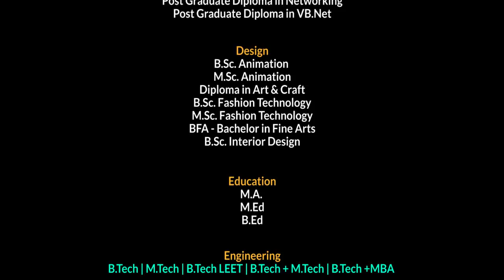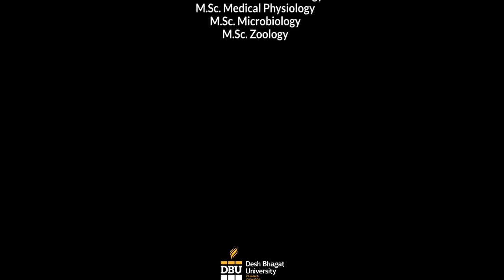Nungolle Manipuri Dance - Desh Bhagat Univeristy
Students at Desh Bhagat University gave a spectacular dance performance on traditional Manipuri folk, the song nungolle nungolle.

Music Credits
Title : Nungolle Nungolle
Singer : Surma Chanu